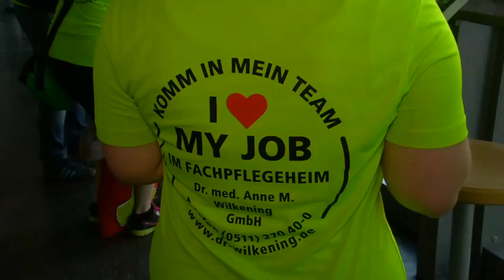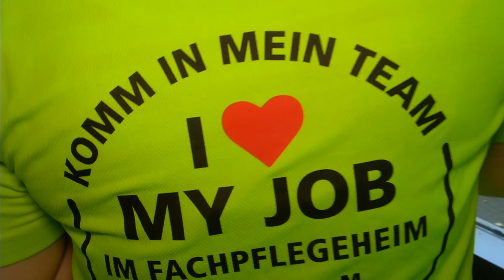Team Dr. Wilkening bei den Recken (TSV Hannover-Burgdorf)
Das Team von Dr. med Anne M. Wilkening GmbH hat beim 13. Hannover firmenlauf  im Stadtpark als zweitgrößtes Laufteam einen Preis gewonnen. Sie waren zu Gast bei dem TSV Hannover-Burgdorf.